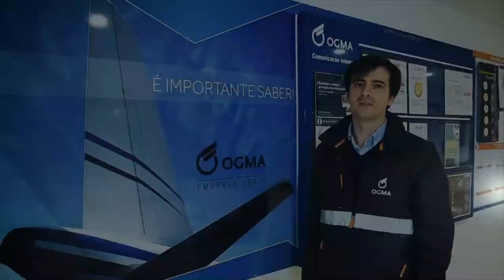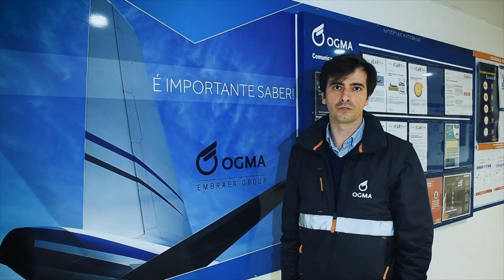OGMA Services & Support: Luís Perdigão - Embraer Doers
OGMA is a company of the Embraer group that offers services & support for commercial, defense and executive aviation, in addition to the manufacture of aerostructures. Located in Portugal, OGMA is well regarded worldwide in the MRO business and combines the know-how of a century-old company with the innovation and evolution of the aeronautical sector, promoted by a team of the highest quality to meet the expectations of its customers, with respect for the safety of processes and commitment to the adoption of the best environmental practices.

Luís Perdigão, responsible for maintenance engineering, is one of these several people from OGMA who say “I do” to challenges and make things happen. Watch the following video in which he details his track record and achievements in our company committed to keeping customers with ever higher and safer flights.